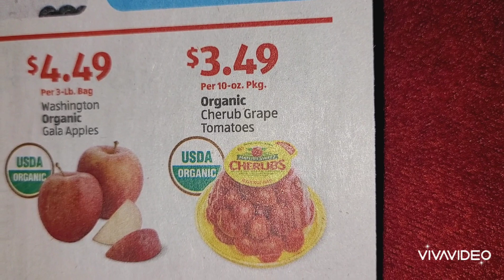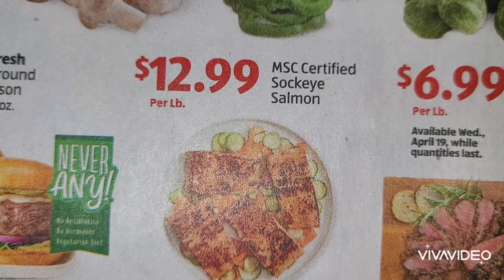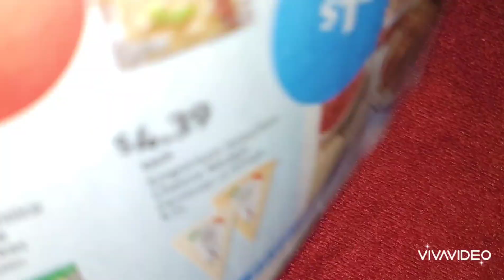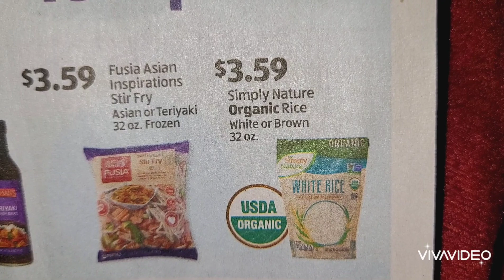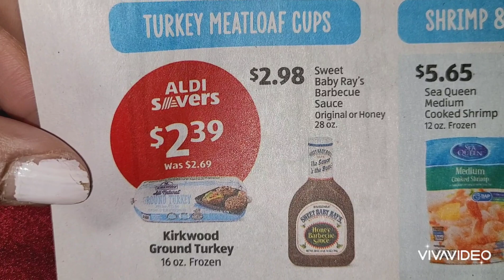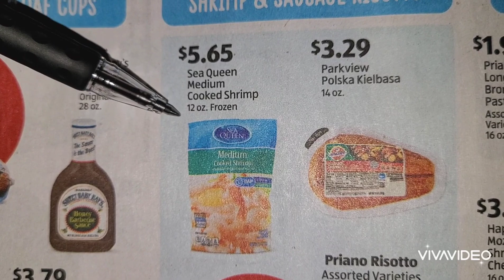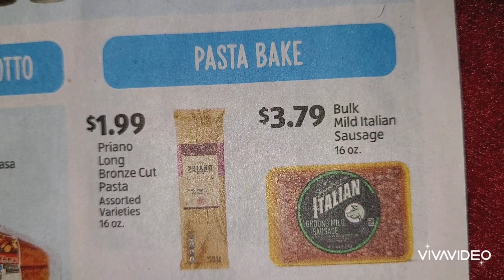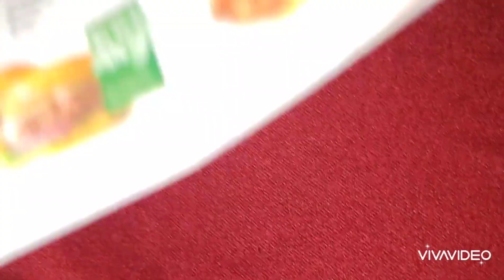ALDI (GROCERY) SALES AD FOR 04/19/23 THRU 04/25/23. HAPPY SHOPPING AND BE SAFE EVERYONE ❤️🙏🏾❤️